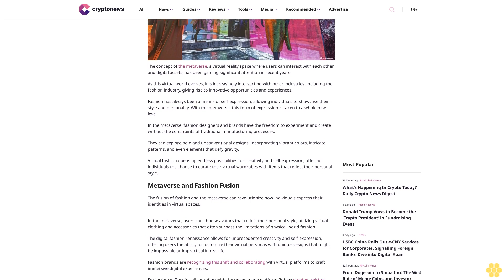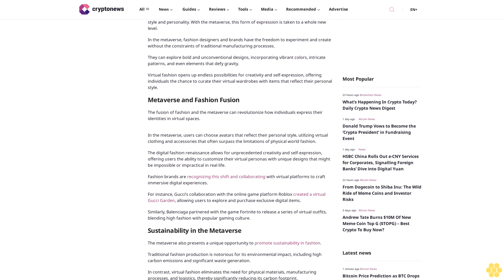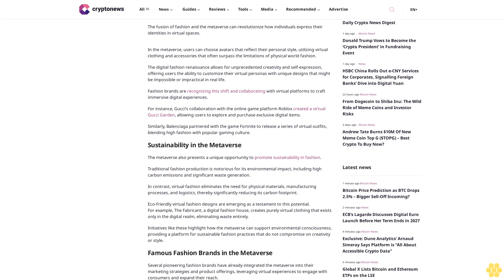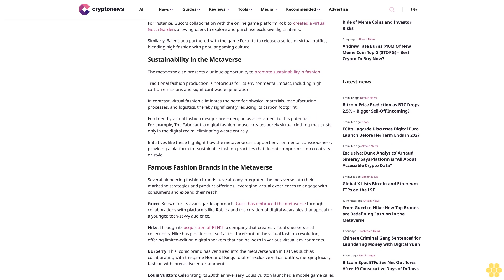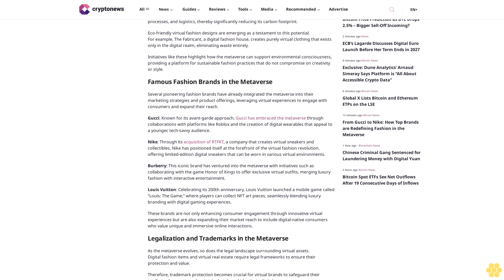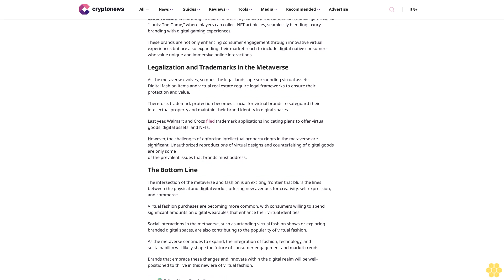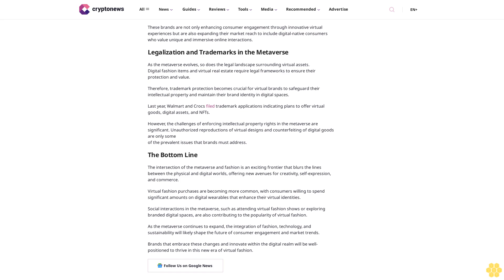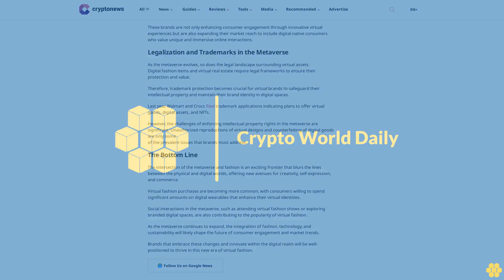From Gucci to Nike: How Top Brands are Redefining Fashion in the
Ruholamin Haqshanas

The concept of the metaverse, a virtual reality space where users can interact with each other and digital assets, has been gaining significant attention in recent years.

As this virtual world evolves, it is increasingly intersecting with other industries, including the fashion industry, giving rise to innovative opportunities and experiences.

Fashion has always been a means of self-expression, allowing individuals to showcase their style and personality. With the metaverse, this form of expression is taken to a whole new level.

In the metaverse, fashion designers and brands have the freedom to experiment and create without the constraints of traditional manufacturing processes.

They can explore bold and unconventional designs, incorporating vibrant colors, intricate patterns, and even elements that defy gravity.

Virtual fashion opens up endless possibilities for creativity and self-expression, offering individuals the chance to curate their virtual wardrobes with items that reflect their personal style.

Metaverse and Fashion Fusion.

The fusion of fashion and the metaverse can revolutionize how individuals express their identities in virtual spaces.

In the metaverse, users can choose avatars that reflect their personal style, utilizing virtual clothing and accessories that often surpass the limitations of physical world fashion.

The digital fashion renaissance allows for unprecedented creativity and self-expression, offering users the ability to customize their virtual personas with unique designs that might be impossible or impractical in real life.

Fashion brands are recognizing this shift and collaborating with virtual platforms to craft immersive digital experiences.

For instance, Gucci’s collaboration with the online game platform Roblox created a virtual Gucci Garden, allowing users to explore and purchase exclusive digital items.

Similarly, Balenciaga partnered with the game Fortnite to release a series of virtual outfits, blending high fashion with popular gaming culture.

Sustainability in the Metaverse.

The metaverse also presents a unique opportunity to promote sustainability in fashion.

Traditional fashion production is notorious for its environmental impact, including...